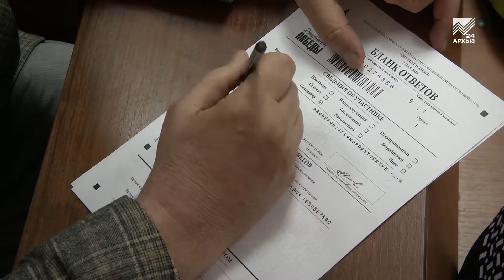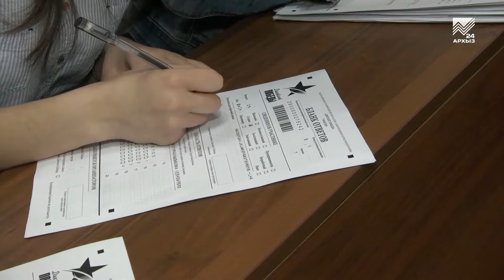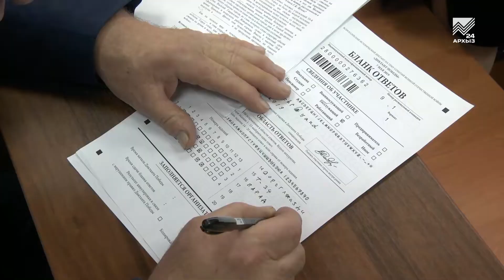300 жителей республики приняли участие в «Диктанте Победы»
По страницам истории. В преддверии великой для всей страны даты Карачаево-Черкесия приняла участие во всероссийской акции «Диктант Победы», посвященной событиям Великой Отечественной войны и приуроченная к 74-летию Великой Победы. Проверить свои знания об исторических датах и сражениях решили порядка 300 жителей региона, в том числе глава республики Рашид Темрезов и руководитель регионального отделения «Единая Россия» Александр Иванов. Напомню, что «Диктант Победы» — именно партийный проект. Легко ли участники диктанта справились с заданием, расскажет наш корреспондент.